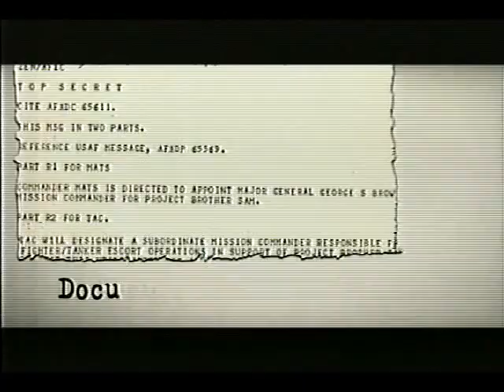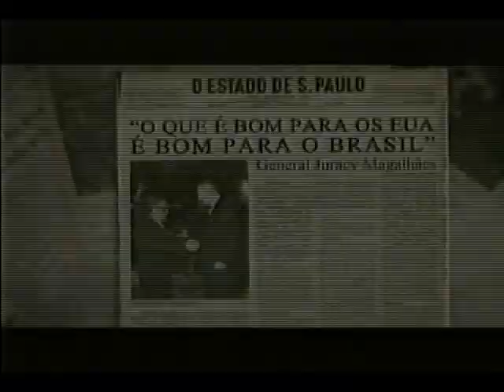Especial com o cientista Sérgio Mascarenhas - Brasilianas.org episódio (26/03/2012)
O Brasilianas.org exibe entrevista especial com o cientista Sérgio Mascarenhas. Professor visitante nas principais universidades do mundo, como Havard e o Massachusetts Institute of Technology (MIT), o físico e químico Sérgio Mascarenhas foi o idealizador e primeiro reitor da Universidade Federal de São Carlos e ajudou a fundar a Embrapa Instrumentação Agropecuária. Fundou e coordena o Instituto de Estudos Avançados de São Carlos, da USP, e também criou o Instituto de Pesquisas Adib Jatene. Além disso, acumula centenas de livros e artigos, e diversos prêmios e honrarias nacionais e internacionais, como o prêmio Conrado Wessel de Ciência Geral (2002) e a Grã-Cruz da Ordem Nacional do Mérito Científico (2002).

Foi a partir de uma ideia de Mascarenhas que foi criada a Rede de Nanobiotecnologia, com 16 grupos de pesquisa trabalhando em rede, 16 projetos fundamentais que nasceram da usina de ideias do professor Mascarenhas. Hoje em dia, sob a direção de João Fernando, ex-discípulo de Mascarenhas, o IPT (Instituto de Pesquisas Tecnológicas da USP) vem amarrando diversas ideias elaboradas por Mascarenhas. O físico também tem se dedicado à pesquisas no campo da Neurociência, pesquisando a pressão intracraniana.

Mascarenhas desenvolveu um método muito pouco invasivo para medir a pressão interna do cérebro de pacientes com hidrocefalia, depois que foi diagnosticado com a doença e se inconformou com o método utilizado até então, extremamente invasivo. O professor então desenvolveu um chip, que é fixado externamente na cabeça por meio de uma pequena incisão, e um monitor externo, capaz de registrar as informações sobre a deformação óssea do crânio. A pesquisa foi apoiada pela FAPESP e o método foi patenteado no Brasil.

Dedicou-se, na fase inicial da carreira, ao estudo do efeito termodielétrico. Depois, realizou trabalhos na área de dosimetria de radiações (processo de monitoramento de radiação emitida), o que lhe permitiu, por exemplo, medir a quantidade de radiação existente em ossos das vítimas de Hiroshima.

No programa, foram abordadas as primeiras iniciativas de Mascarenhas, as influências, o contexto da ciência brasileira na época em que começou a pesquisa na física e suas atuais pesquisas em Neurociência, Bionanotecnologia e Educação Científica.